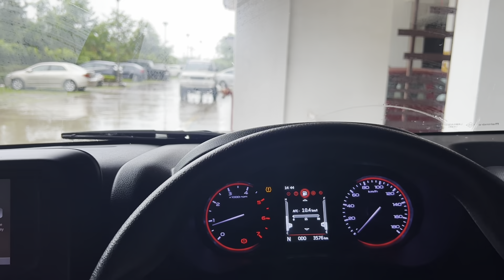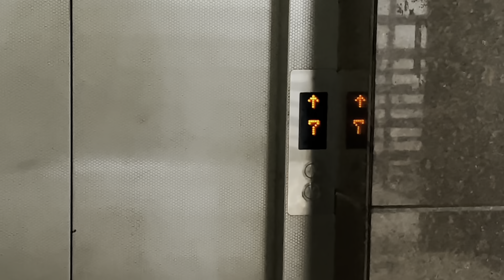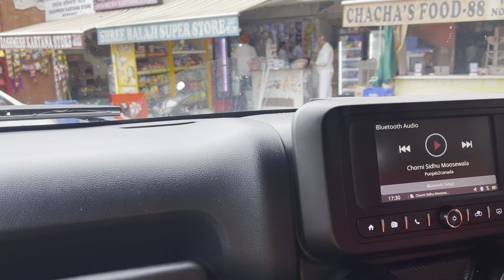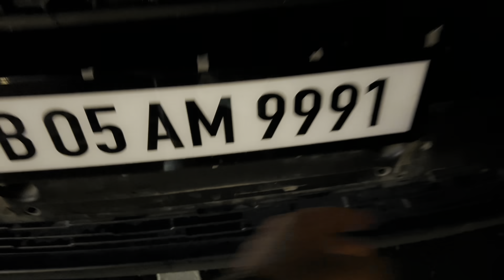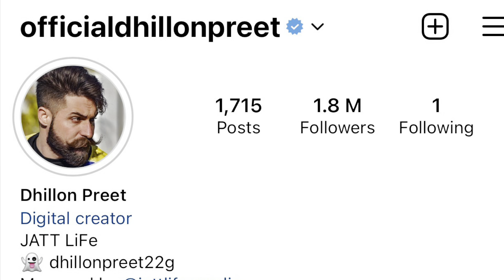eh km ta sareya na hoyea hona😂😂😂 | mehfil flat ch | Dhillonpreet Vlogs